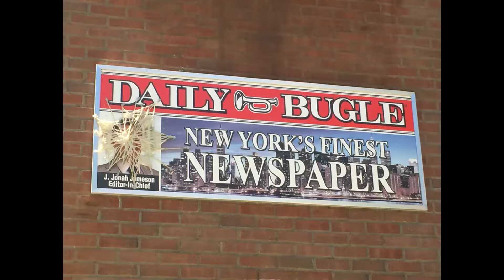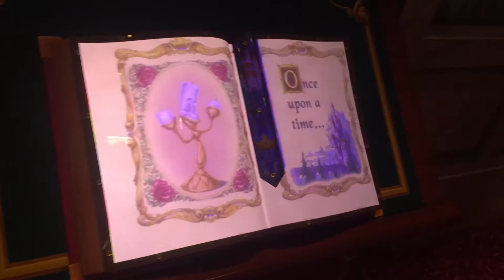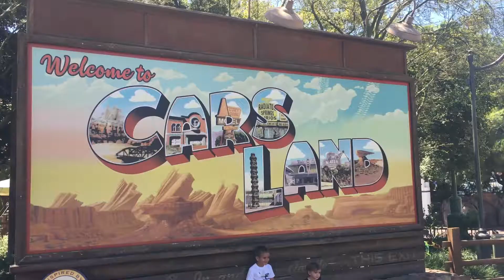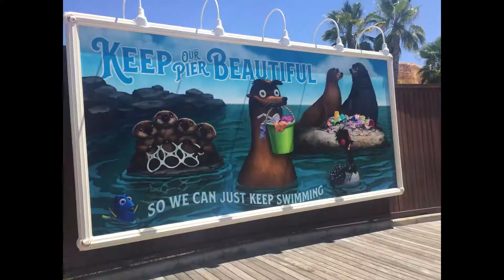Disney's California Adventure Visit 8/21/19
Had a day off and a non-blockout date, so I headed to Disney's California Adventure to see what's new since my last visit.